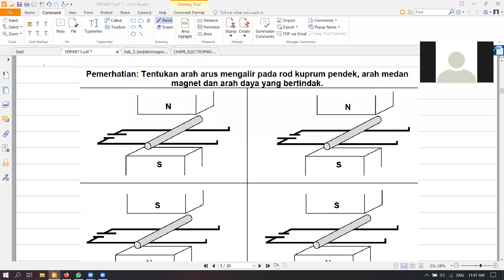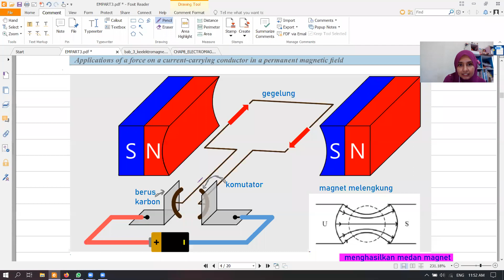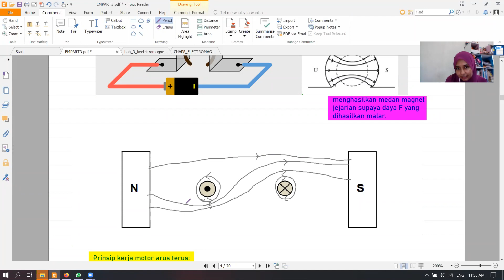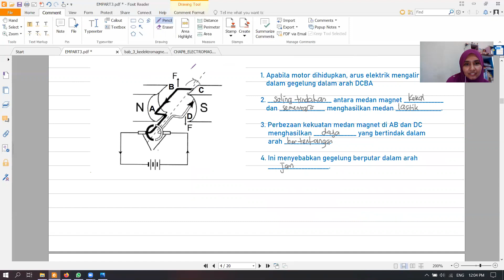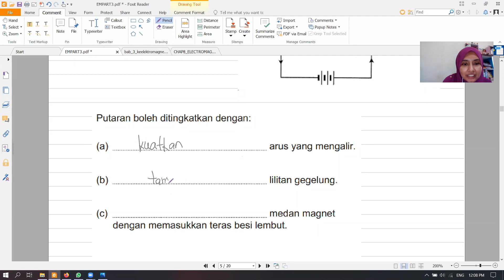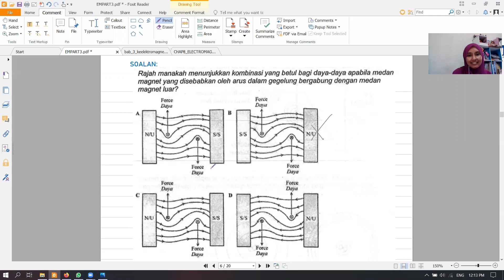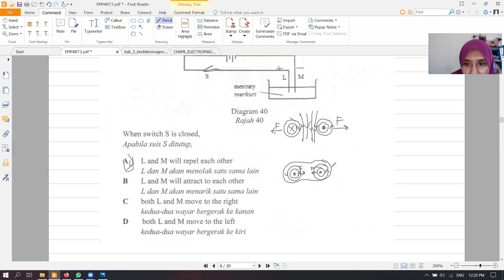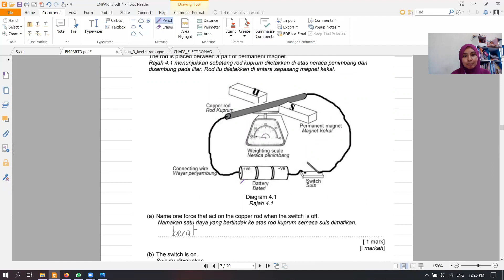online class: ELEKTROMAGNET- DAYA SALING TINDAKAN (part 2)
kelas  5scl 29/4/2020